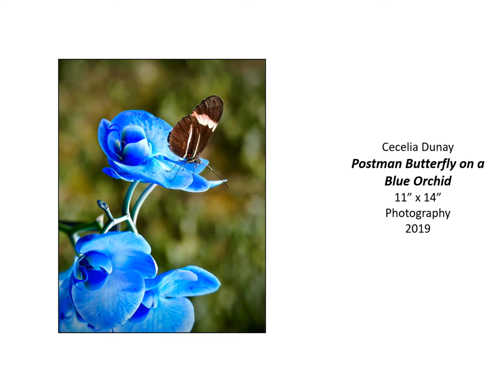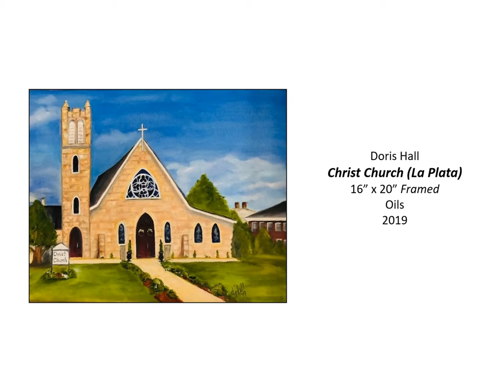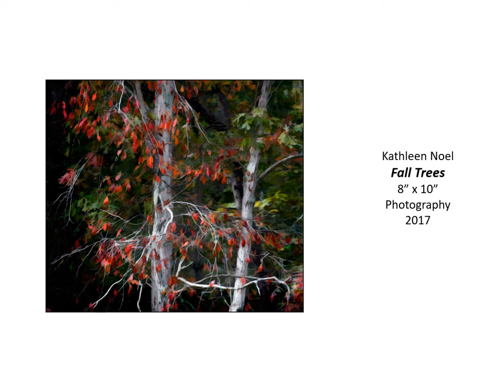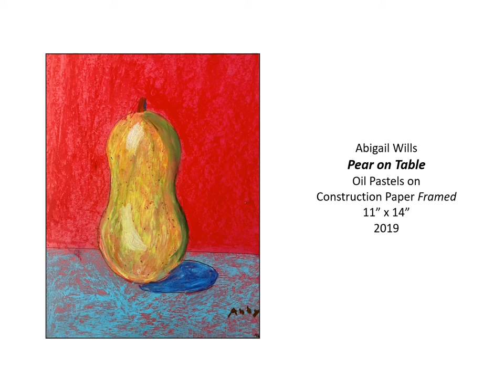CBTC Waldorf - June 10 to October 7 2022